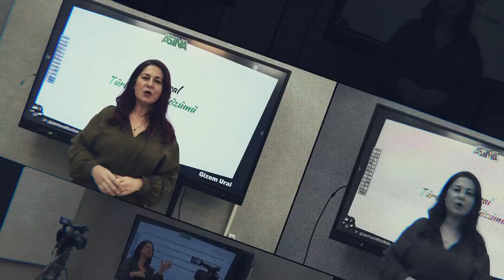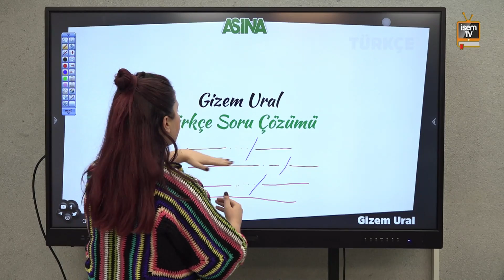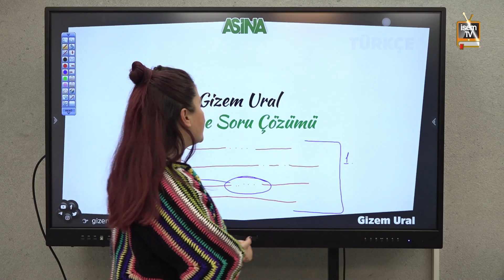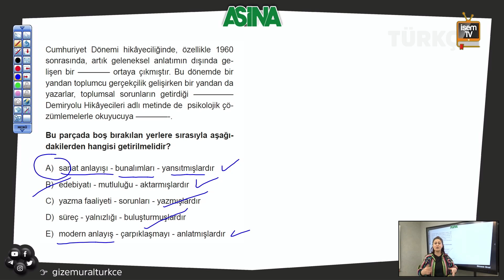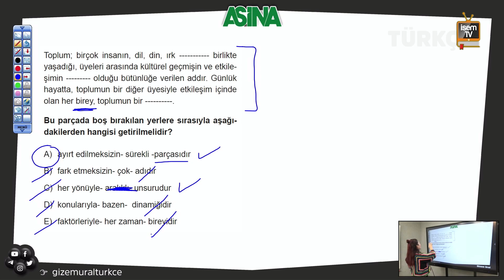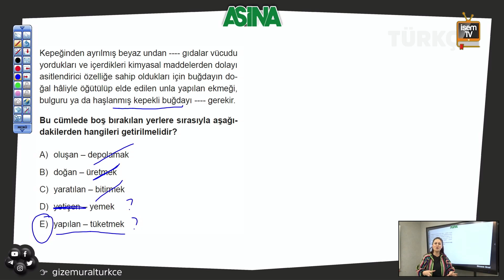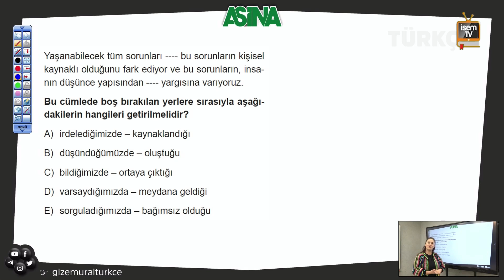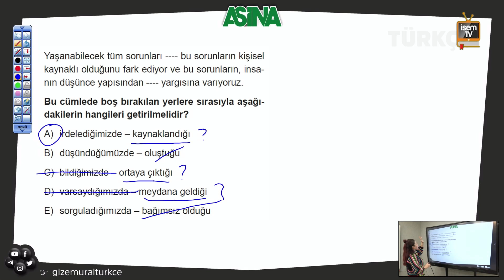Aşina Türkçe KPSS - Gizem URAL - Genel Tekrar Soru Çözüm 7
Aşina 2023 Genel Tekrar Soru Çözüm Videolarıyla Gizem URAL Hocamız Sizlerle... Türkçeye Aşina Olacaksınız